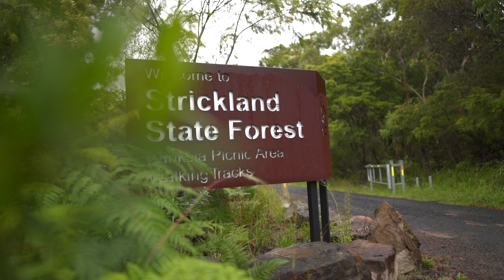Friends Of Strickland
Strickland State Forest is an award-winning ecotourism destination, with beautiful walking tracks designed and managed by volunteer group the "Friends of Strickland" and Forestry Corporation of NSW. Entry is free. Here, the Friends talk about their work and why Strickland is such a beautiful, unforgettable place.